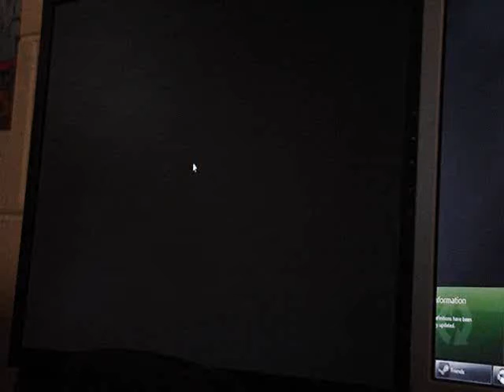Zombie Driver First Playthrough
Zemos got Zombie Driver for my birth day and im playing it through once.